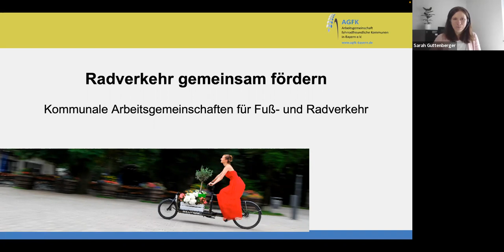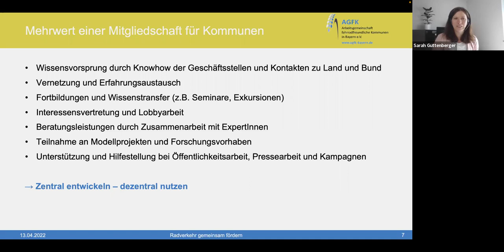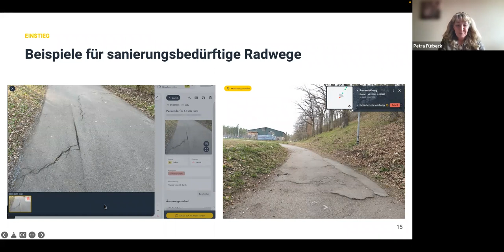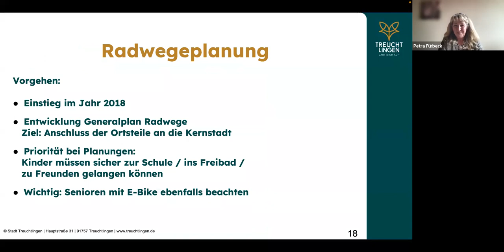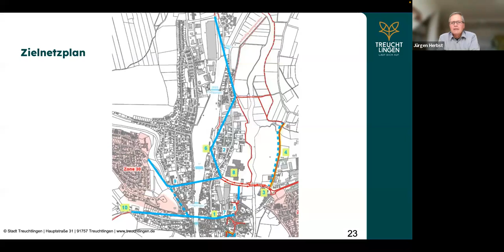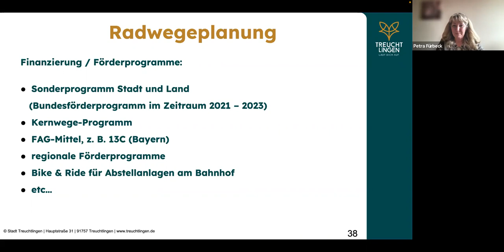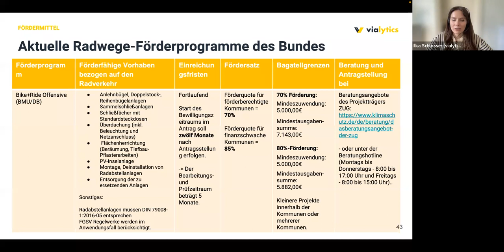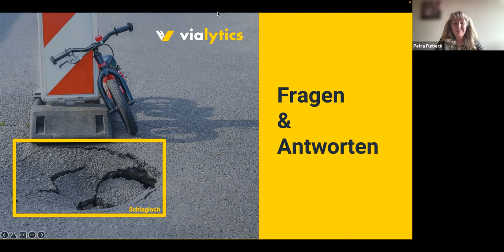Webinar-Aufzeichnung "Kommunale Radwege - Mit Fördermitteln zu mehr Verkehrssicherheit" (April 2022)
Die Unterhaltung und Pflege kommunaler Radwege ist oft sehr arbeits- und zeitintensiv. Teuer wird es vor allem dann, wenn erhaltungsrelevante Sanierungsmaßnahmen für marode Radwege notwendig werden um die Verkehrssicherheit weiterhin gewährleisten zu können.
Doch wie geht man eigentlich das Thema "nachhaltigen Radverkehr" richtig an? Auf was sollten Sie bei der Planung eines verkehrssicheren Radwegenetzes achten? Und welche attraktiven Förderprogramme stehen Ihnen für den Aus- und Umbau Ihrer Fahrradwege zur Verfügung?

Viele wichtige Fragen - wir haben die Antworten!